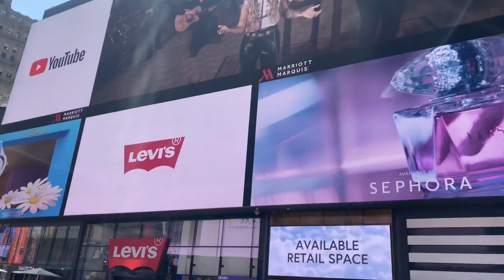NYC Day 1 Air BnB tour | Joes Pizza | Back To The Future The Musical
I have returned to making amazing travel videos!

This time we are traveling to the beautiful city of NYC!

Come join me as we eat our way around the city, explore its famous landmarks, and catch some amazing Broadway shows!

Joes Pizza

United States

Back To The Future The Musical
Playing At The Winter Garden Theatre

Tik-Tok

Please

And Share this with your friends!